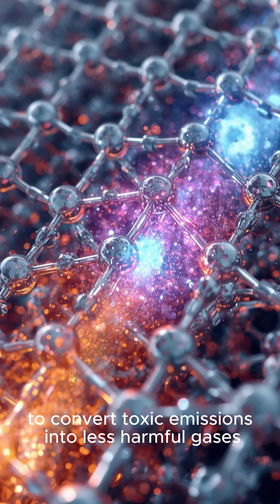Top 5 Facts About Platinum You Didn't Know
CarFacts (for catalytic converters)